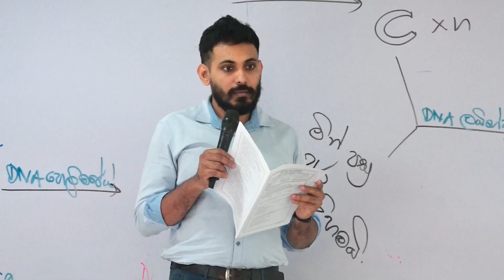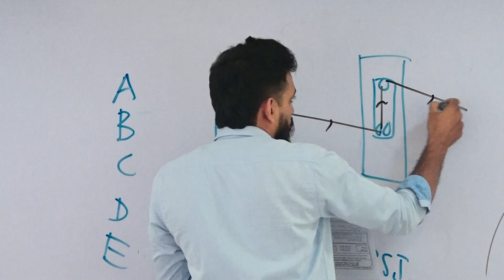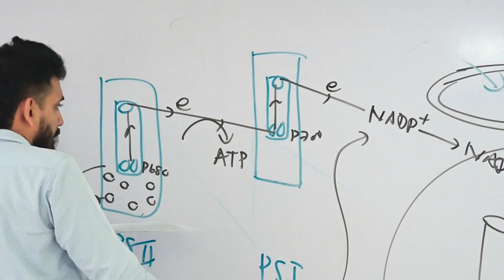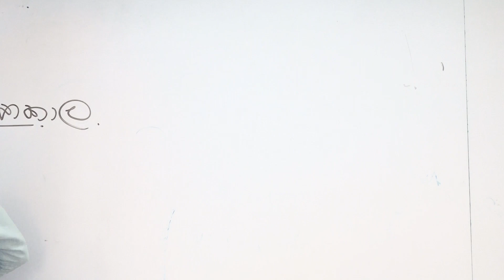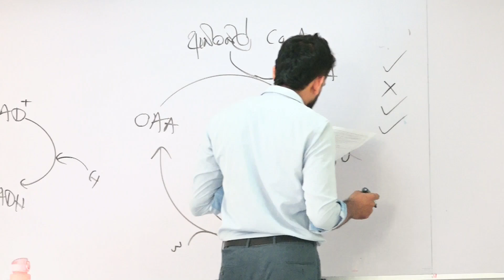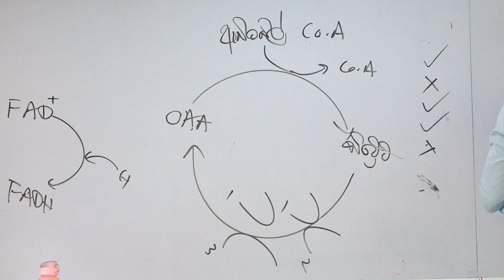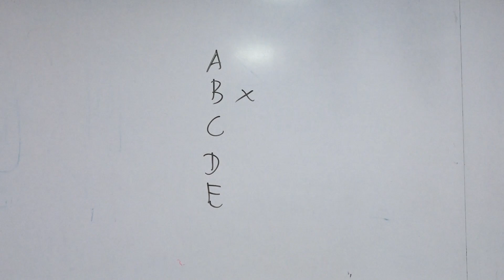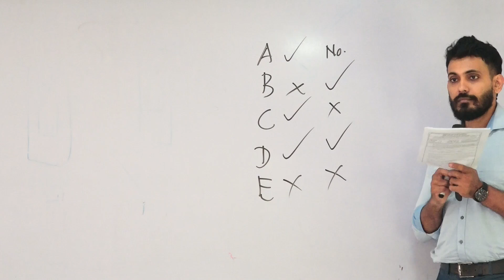2024 THEORY PAPER CLASS / PAPER 19 PART 02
This video about 2024 THEORY PAPER CLASS / PAPER 19 PART 02

📌   උසස්පෙල ජීව විද්‍යාව පන්ති පිලිබදව වැඩි විස්තර

⭕පන්ති පැවැත්වෙන නගර සහ ආයතන

🔹කුරුණෑගල     -  නිව් ලෙක්ෂිකෝන්
🔹රත්නපුර         -   සිප්දිය
🔹ගාල්ල              -   විදුන
🔹කෑගල්ල          -   සියොවින්
🔹ලංකාවටම      -  Online classes